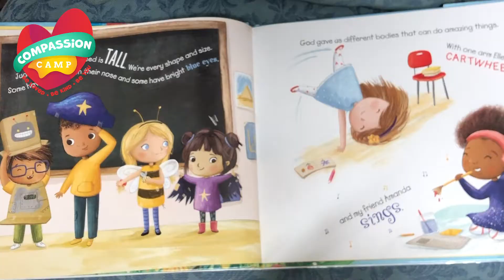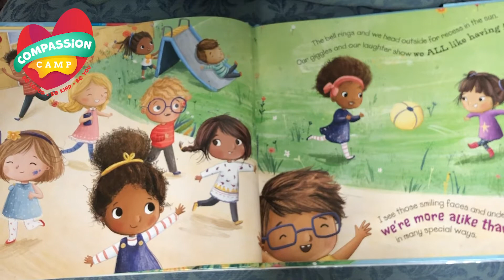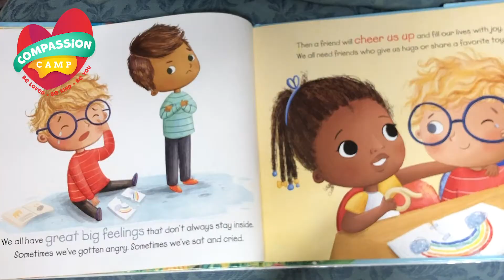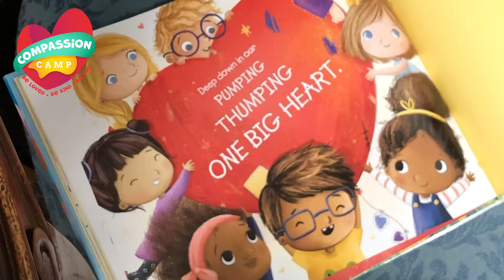Cranford UMC - VBS2020 Compassion Camp Session 4 Story “One Big Heart“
Please join Cranford member Ms Catherine reading Session 4  “Along the Way” Bedtime story:  “One Big Heart” by Linsey Davis.  This week we learned about Ruth and Naomi in the Book of Ruth.